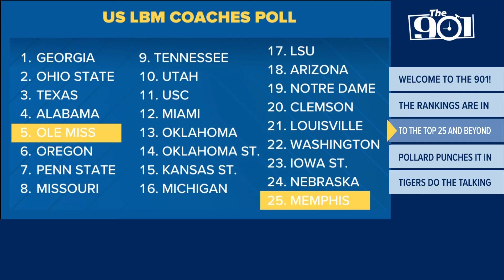Memphis and Ole Miss both ranked in Coaches Poll, Tigers miss out on AP Top 25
For the first time since 2020 the Memphis Tigers are ranked. Meanwhile the Ole Miss Rebels are in the Top 5 for the first time since 2015.